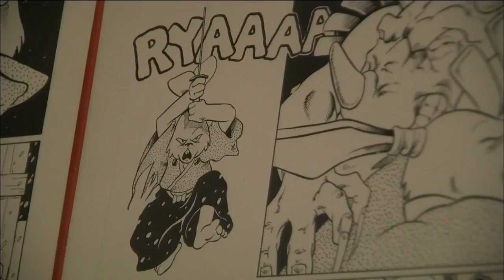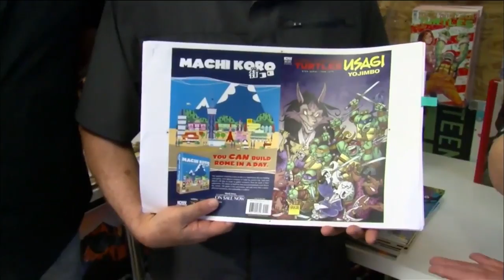Stan Sakai and Kevin Eastman Preview New One Shot IDW Comic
Live from San Diego Comic Art Gallery, "Usagi Yojimbo" creator Stan Sakai and "Teenage Mutant Ninja Turtles" co-creator Kevin Eastman preview the new one shot comic from IDW Publishing combining their two characters.